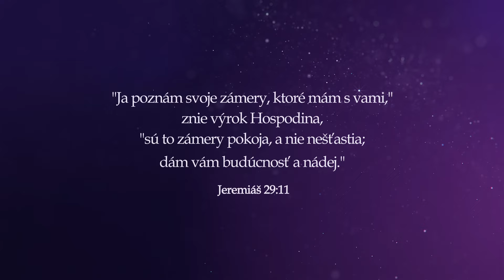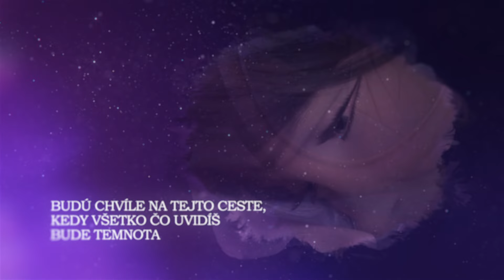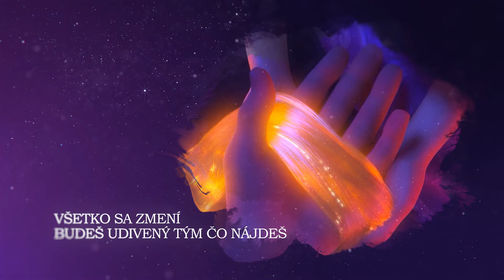Len sa pozri mojimi očami (Phil Collins - Look Through My Eyes)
Táto pieseň mi v mojich 23. rokoch zmenila život. Poslal mi ju brat vo veľmi ťažkom období môjho života a povedal: "Predstav si, že ti to hovorí Boh." Neudržal som sa slzám a na kolenách veril, že On mi to hovorí, že On to zasľúbil a i splní. Skrz túto pieseň zmenil nasmerovanie mojej viery - daroval mi nádej. Nádej, že On je Láska a nikdy nechce, aby som v živote trpel, a tak ma chce naučiť poznať Jeho, poznať seba, vychovať, zmeniť a použiť ma vo svojej službe Lásky. Veril som slovám tejto piesne, pretože súhlasili s posolstvom Písma. O pár rokov neskôr mi na modlitbe z Biblie potvrdil veršom z Jeremiáša, že stále nadomnou bdie a že sa všetko skončí šťastne.

Po najťažšom boji spred roka, boji s mocnostami temna, o ktorom vedia iba moji najbližší, Boh zakročil. Zachoval som si vieru, lebo len On mi ostal ako pevnosť a útočisko v tomto svete. Priniesol mi Lásku, poznanie jeho Syna, partnerku - manželku múdru, dar od Hospodina, postavil rodinný dom a vytvoril projekt John Bible. Po 14tich rokoch som si túto pieseň pustil znova a zistil, že Boh splnil každé jedno slovo z tejto piesne. Preto Vám ju chcem darovať ako posolstvo - odkaz od Otecka, že On stále bdie, On sa stará a On zvíťazí, nech už prežívate čokoľvek ... len mu verte, neochvejne a pevne.

➤🤝🏻PODPOR NÁS
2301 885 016/2010 (pre Česko)